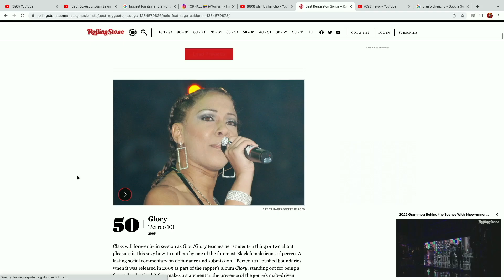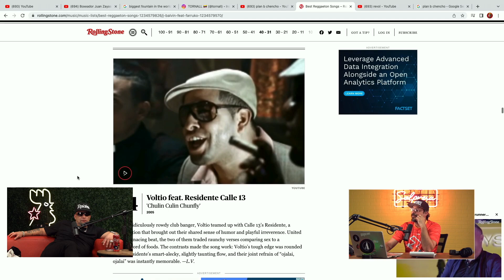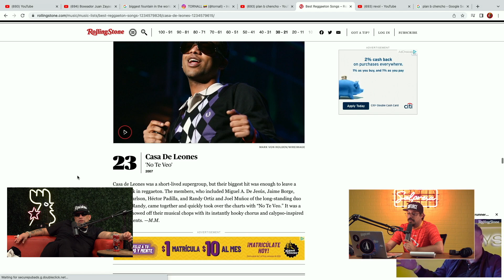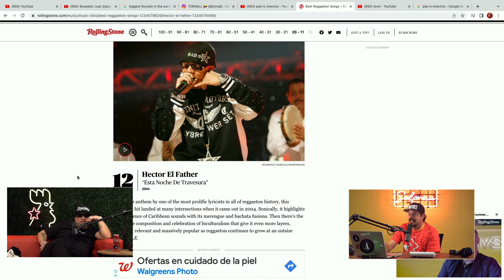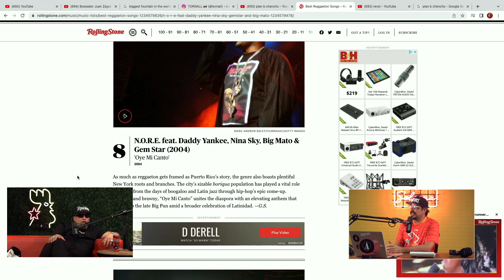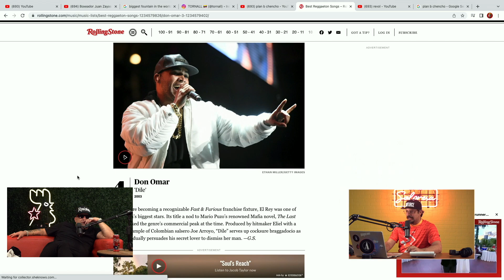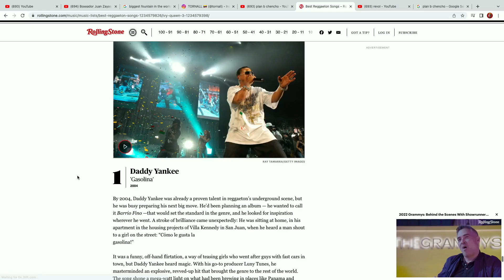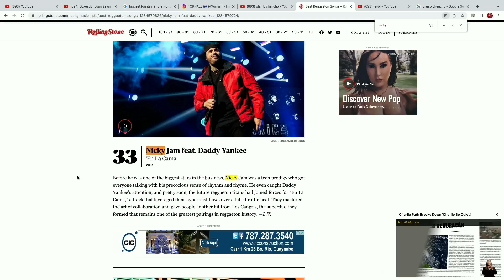Revol critica la lista de los Top 100 reggeaton de Rolling Stones PARTE 2